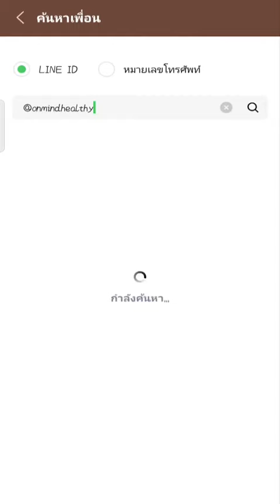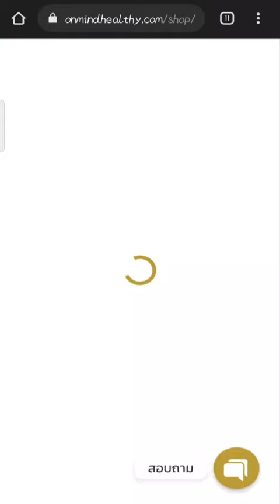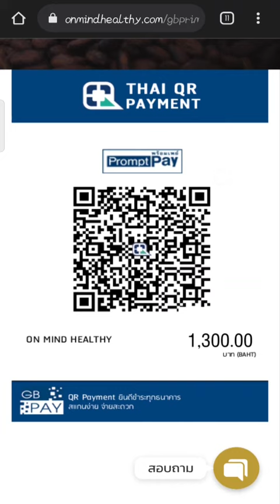วิธีสมัครสมาชิก รับโค้ดส่วนลด On Mind Healthy | EP.62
มาร่วมเป็นส่วนหนึ่งในครอบครัว “โกโก้ ออนมายด์”
โปรโมชั่นสมัครสมาชิก

"รับโค้ดส่วนลด 400 บาท และ ฟรีค่าจัดส่ง"

- โค้ดมีจำนวนจำกัด
- ระยะเวลาใช้ส่วนลดถึงวันที่ 30 พฤศจิกายน 2564 นี้เท่านั้น
- ใช้เป็นส่วนลดในการสั่งซื้อสินค้าได้ทันที ฟรีค่าจัดส่งทุกการสั่งซื้อ
- บริษัทขอสงวนสิทธ์การเปลี่ยนแปลงเงื่อนไขโดยไม่ต้องแจ้งให้ทราบล่วงหน้า

ลิงค์สมัครสมาชิก รับโค้ดส่วนลด On Mind Healthy